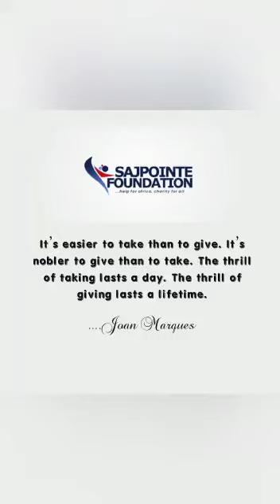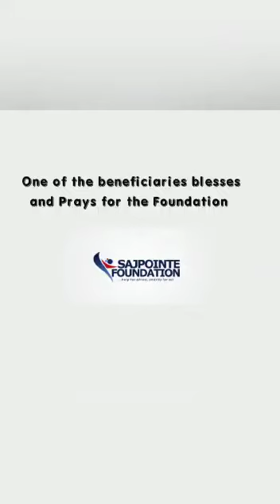COMMUNITY OUTREACH IN AMUGBEKUN COMMUNITY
Sajpointe Foundation.

We visited AMUGBEKUN COMMUNITY this month of May, Giving out food items to the the less priviledged.

We thank God for a successful one.